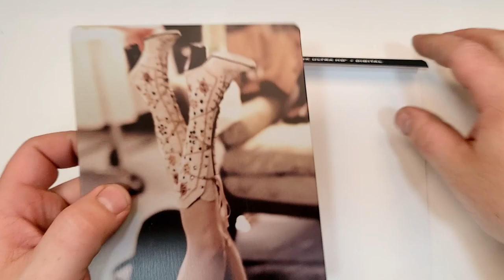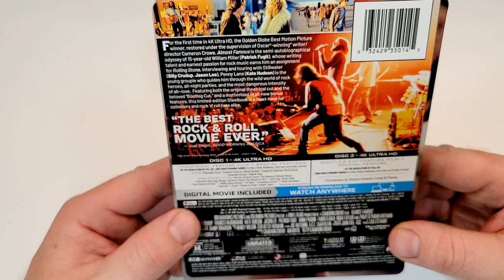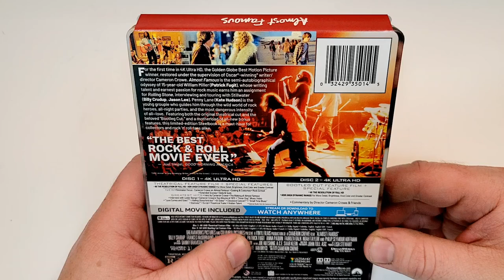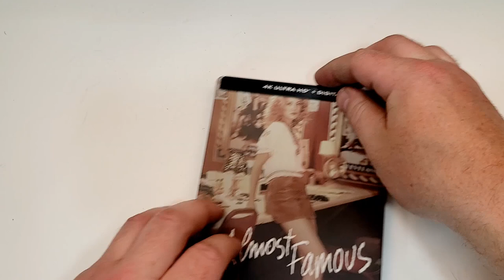Almost Famous 4K Steelbook Unboxing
Almost Famous was provided to me for review by @paramountmovies
GOALS

4K Steelbook at Amazon
PP Blu-Ray at Amazon
Blu-Ray at Amazon
DVD at Amazon
Digital at Amazon

- Almost Famous (2000)(Paramount Pictures)
Adventure, Comedy, Drama
4K Steelbook at Amazon
Blu-Ray at Amazon
DVD at Amazon
Digital at Amazon
Rated R
Run-Time 2H 2M
Rating 7.9/10
Stars Billy Crudup, Patrick Fugit, Kate Hudson, Frances McDormand, Jason Lee, Zooey Deschanel, Michael Angarano, Anna Paquin, Fairuza Balk, Noah Taylor, John Fedevich, Mark Kozelek, Philip Seymour Hoffman, Liz Stauber, Jimmy Fallon, Olivia Rosewood, Bijou Phillips, Alice Marie Crowe

Storage
M.2 NVMe SSD